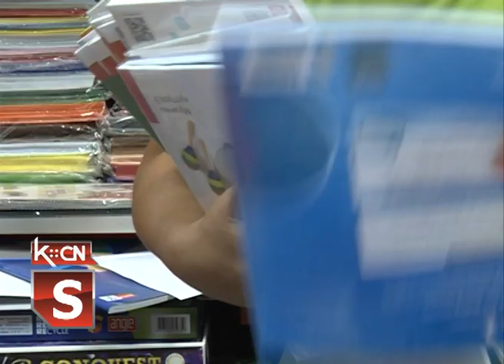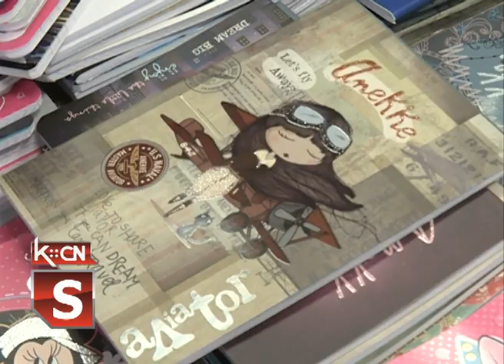Udžbenici i pribor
Pred sam početak školske godine dragi roditelji  naoružajte se strpljenjem za nabaku svih stvari koje su vašem školarcu potrebne. Pored strpljenja  morate obezbediti i određena dodatna  materijalna sredstva,  koja ni ove godine , nisu mala.Za nabavku udžbenika, svezaka, školskih torbi i  pribora biće vam potrebno od 200 do 300 evra u zavisnosti od toga da li birate one jeftinije ili markirane stvari.